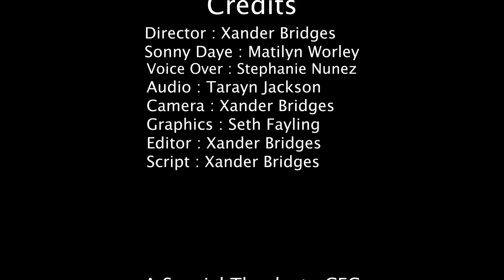Weather Whirlwind: Tornadoes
Hello, and thank you for clicking! This is a educational and funny video to help people learn about tornadoes. CentralEducationalCenter.net